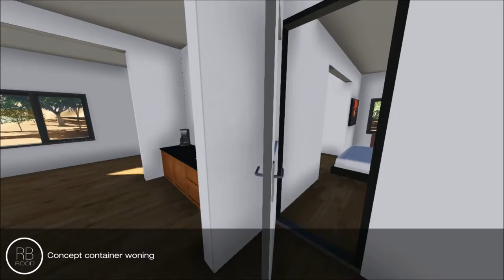Concept Container house | Artist impression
This is a rendering of a Container home. This container home can be placed and installed everywhere ever you want to and provide the electricity from the solar panels. It only needs 3 High Cube Containers to transport it and the building materials come inside the container for shipping. Make sure you watch this video in HD and follow us for more idea's and 3D rendering video's